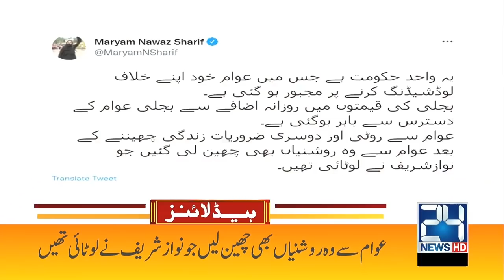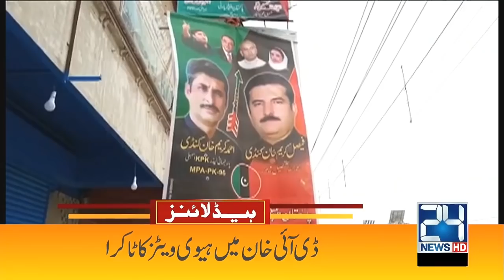PDM Chief Maulana Fazlur Rehman Meets Chaudhry Brothers | 6am News Headlines | 13 Feb 2022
PDM Chief Maulana Fazlur Rehman Meets Chaudhry Brothers | 6am News Headlines | 13 Feb 2022 | 24 News HD

24 News HD is one of the leading news channels of Pakistan bringing you the latest current affairs from Pakistan and around the world.  Live National Assembly and Senate Session.